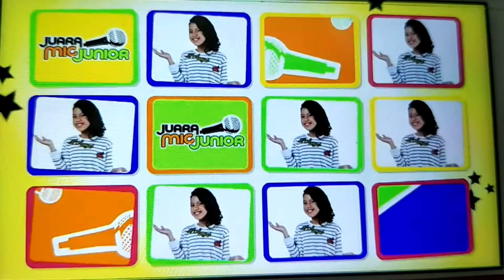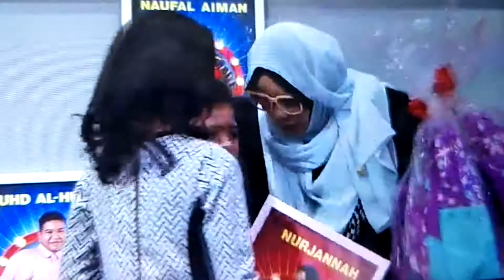Juara mic junior eps 4 part 3